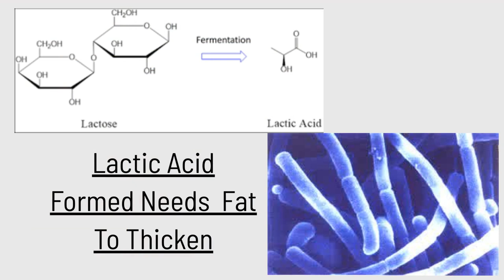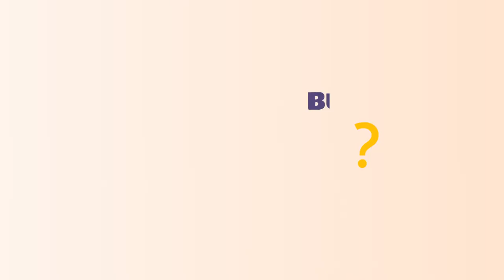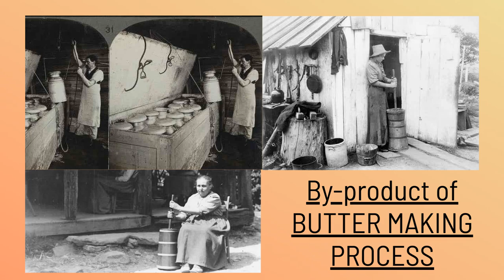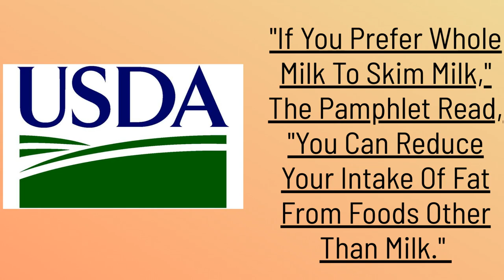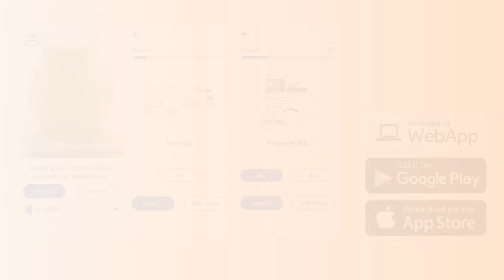The Skim milk and traditional yogurt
“Historical Timeline – Milk.” ProCon.Org, 10 July 2013

or download our Yogurt App
1. Nordic Style Starter Cultures - Skyr, Filmjölk, Creme Fraiche or Sour Cream, Buttermilk, Butter
2. Starter Cultures for L.Salivarius and L.Reuteri Yogurt
4. Pure Acidophilus Yogurt Starter
5. Balkan Style Yogurt Starter
      8.1. Kefir
      8.2. Mild Kefir
9. L.Rhamnosus and L.Gasseri Yogurt Starter
10. Vegan Bio Yogurt Starter Cultures